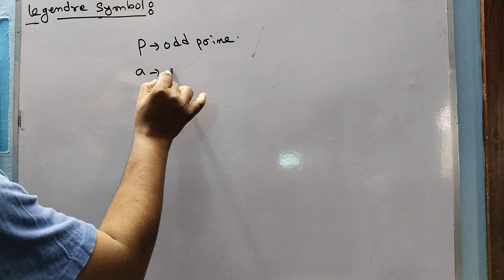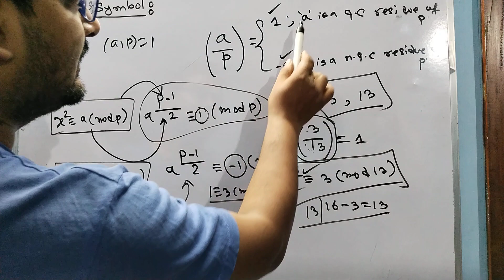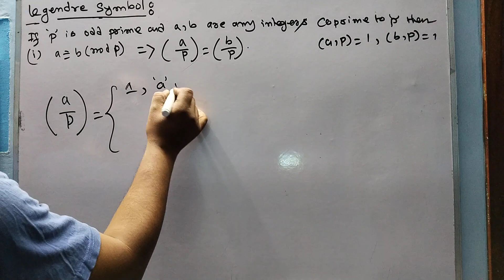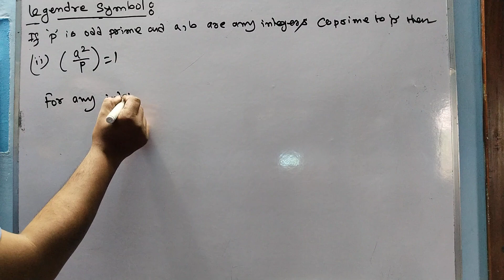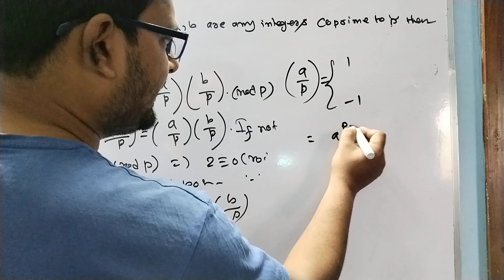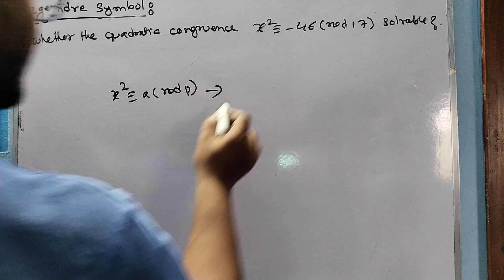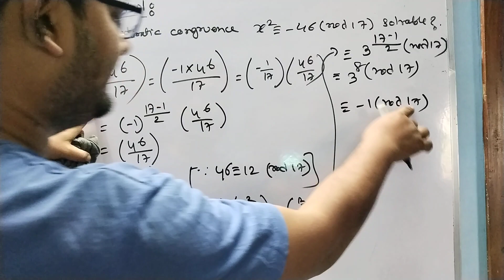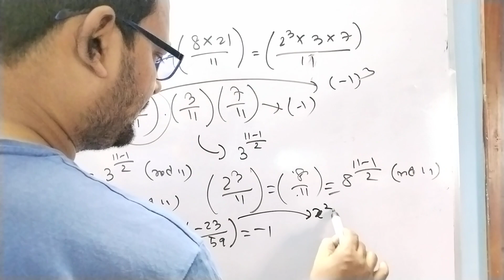(11.a) Number Theory : Legendre - symbol in Bengali (class -01 of 02)